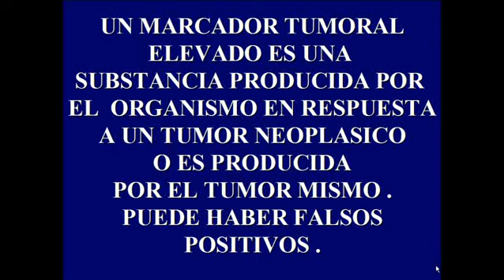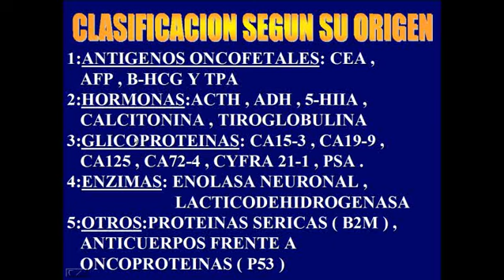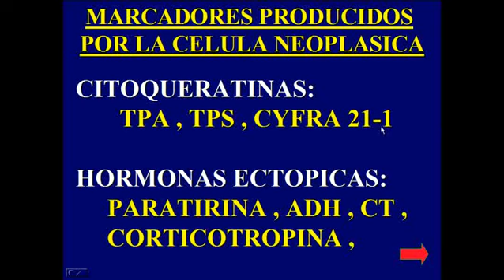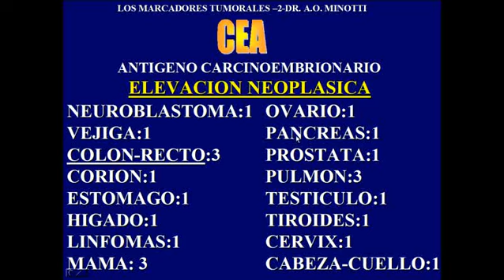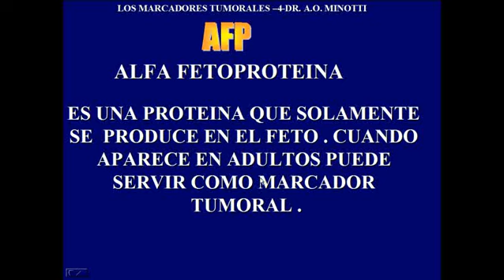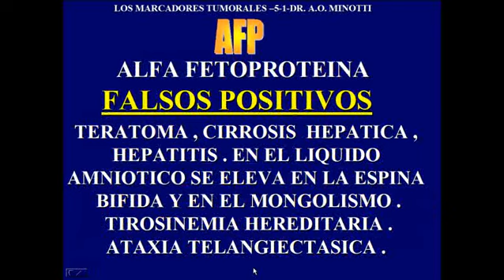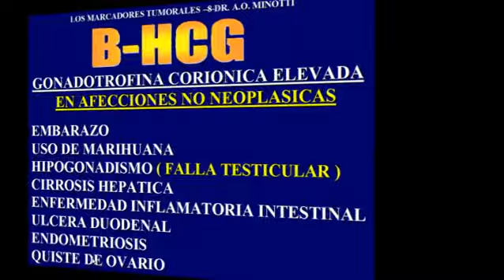LOS MARCADORES TUMORALES - DEMO CURSO - DR MINOTTI